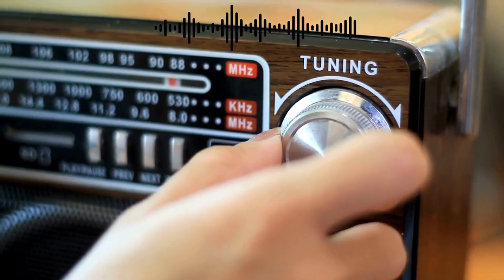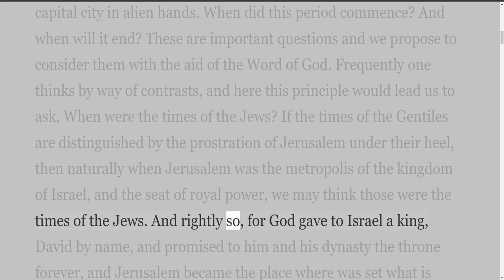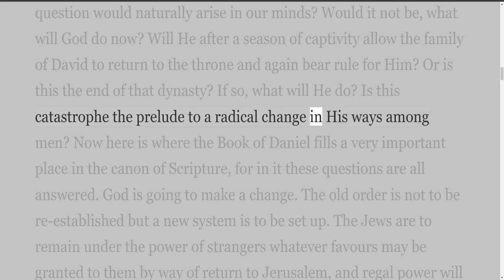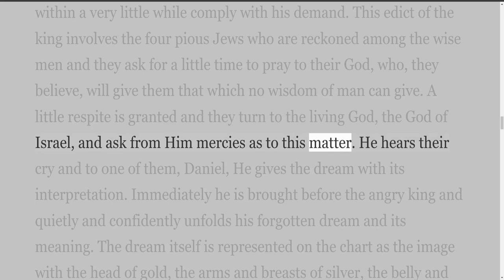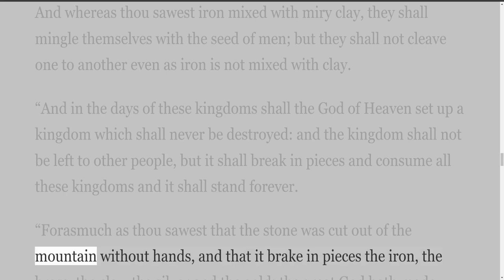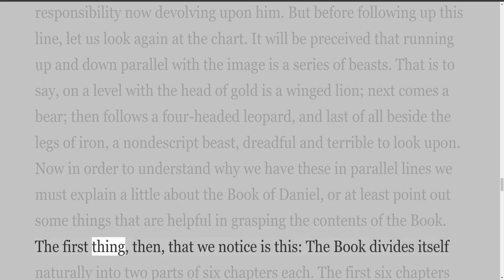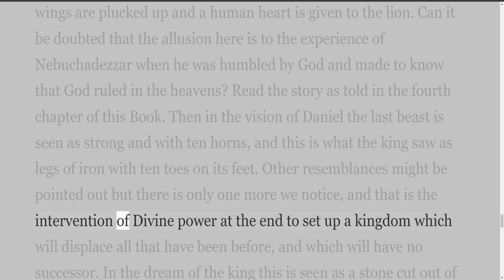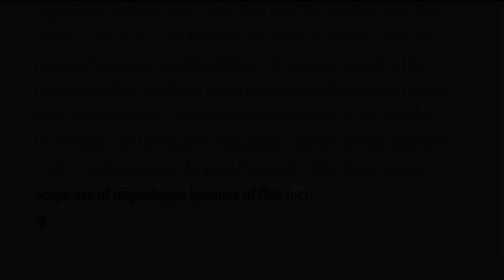Internet Radio, Episode 46, The Times of the Gentiles, Part 1, by Charles W Ross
Internet Radio
In this broadcast, we look at a series of articles entitled, "The Times of the Gentiles." These articles are by Charles W Ross. There are 20 articles in this series.
In this broadcast, we look at a series of articles entitled, "The Times of the Gentiles" These articles is by Charles W Ross. There are 20 articles in this series.